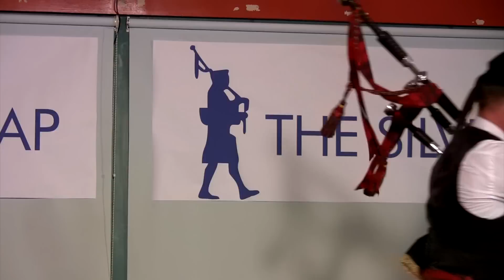Gordon Walker- Competitor in the 2011 Silver Cap Piping Competition.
Gordon Walker competing in the 2011 Silver Cap Piping Competition.